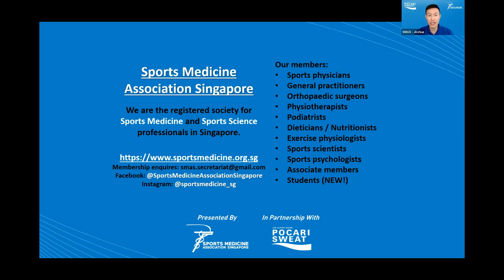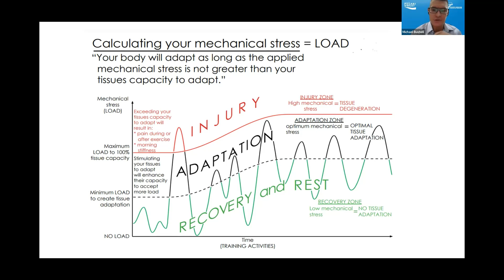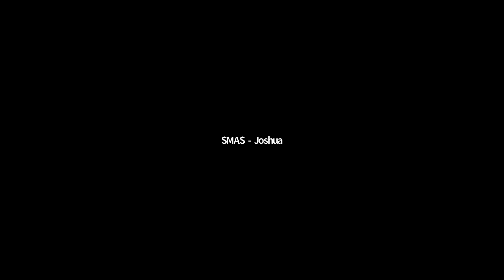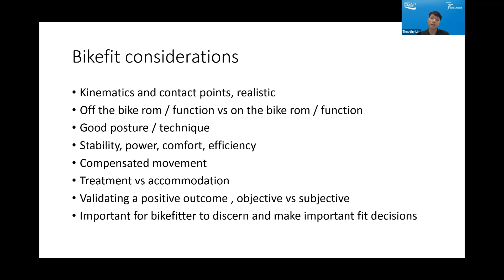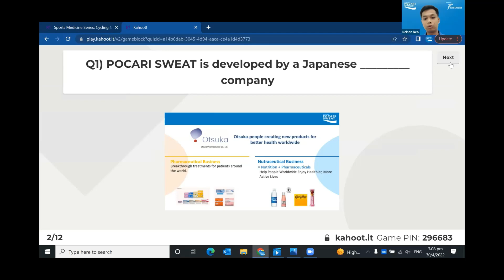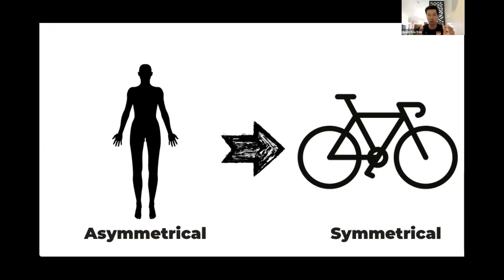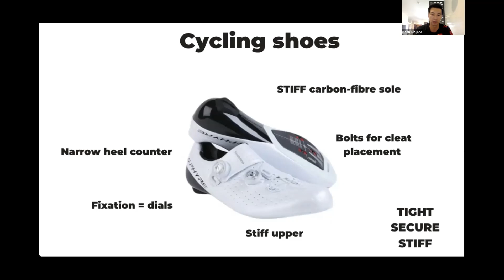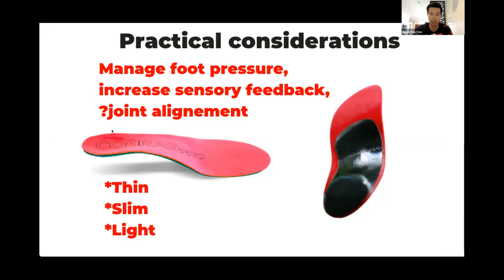Cycling Medicine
Sports Medicine Series Apr '22

Speakers:
1. Mr. Michael Bushell
APA Titled Musculoskeletal Physiotherapist (AUS), In Touch Physiotherapy
Topic: Injury Prevention Strategies for Cyclists

2. Mr. Timothy Lim
Head Bikefitter and Engineer, Loue Bicycles
Topic: Role of Bikefit in Preventing Cycling Injuries

3. Mr Yeo Boon Kiak
Principal Podiatrist, Core Concepts
2022 SEA Games Team Singapore Cyclist
Topic: The Foot-Shoe-Pedal Interface in Cycling